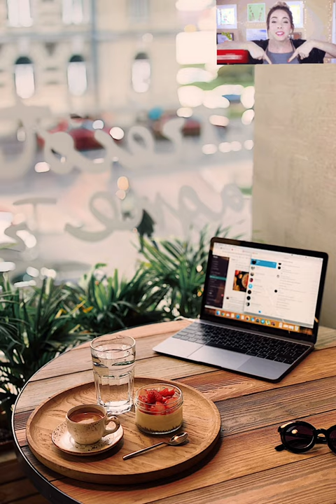Coffee time,coffee for every one.winter time is best for coffee.beautifull weather for coffee or tea